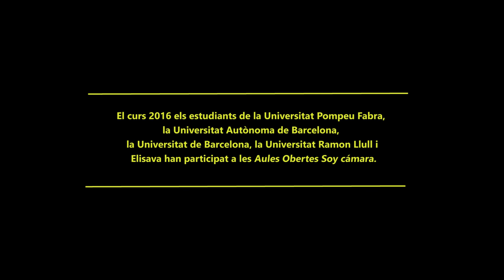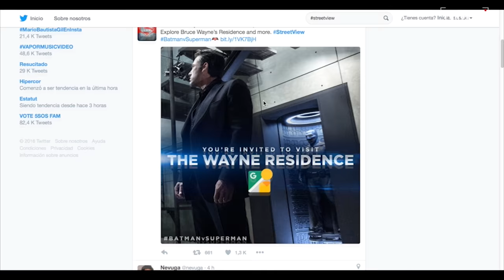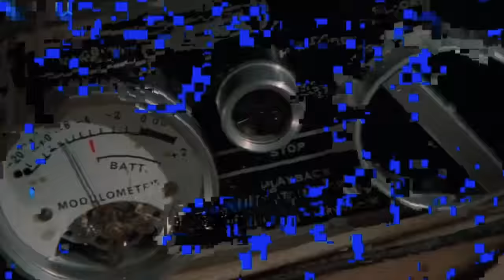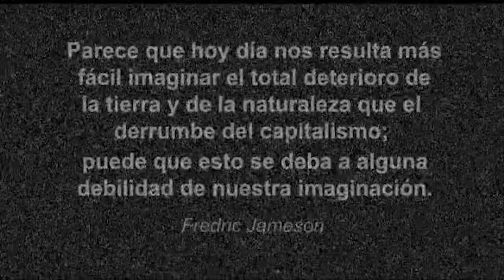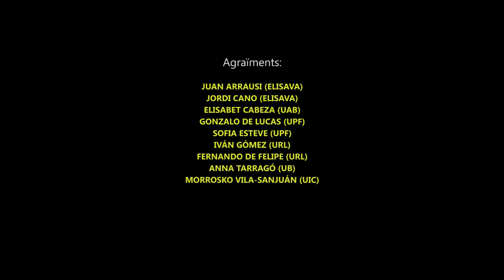Especial Universidades | Soy Cámara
El Soy Cámara online ha contado con cápsulas realizadas por estudiantes de varias universidades, como la Universitat Pompeu Fabra, la Universitat Autònoma de Barcelona, la Universitat de Barcelona, la Universitat Ramon Llull o Elisava, fruto de las aulas abiertas que ha organizado el equipo de contenidos del Soy Cámara (Andrés Hispano, Fèlix Pérez-Hita e Ingrid Guardiola). A partir de entrevistas con los estudiantes y el uso de imágenes de sus cápsulas, el Soy Cámara Universidades reflexiona sobre los motivos que los han llevado a realizar las obras, sobre filias y temas recurrentes que les preocupan y sobre el propio universo audiovisual.
Guión, realización y montaje: Adrià Espí
Duración: 17'37''